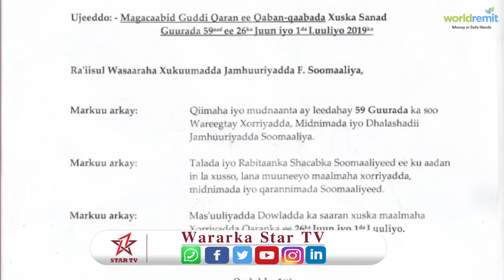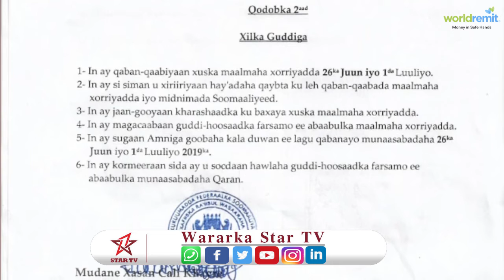Raysalwasaaraha Somalia oo magacaabay Gudida Qaban Qaabada Xuska Maalmaha Xoriyada